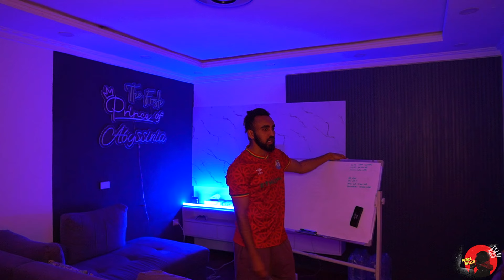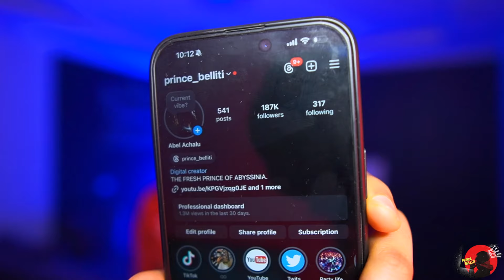በ2016 ስንት ብር ሰራው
በ2016 አሳካቸዎለሁ ብዬ ያሰብኳቸሁ እቅዶች እነዚህ ነበሩ ፤ እናንተም ያለማችሁት ሁሉ እንዴት ሆነ? ለአዲሱ አመትስ ምን አቀዳቹ??

Blissful Morning by Snoozy Beats   / snoozybeats